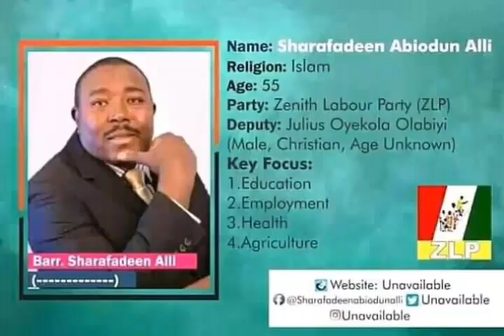Saheed Osupa @ zenith Labour party